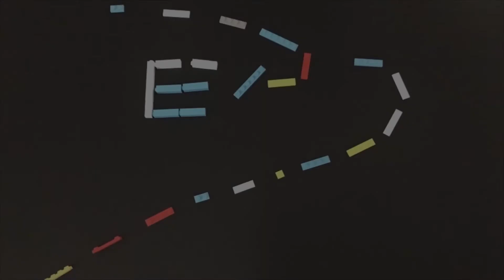手游：战争英雄 保卫国家是我们的使命 推荐指数三颗星（War Heroes Strategy Card Games - Fun Games For Free） 游戏攻略